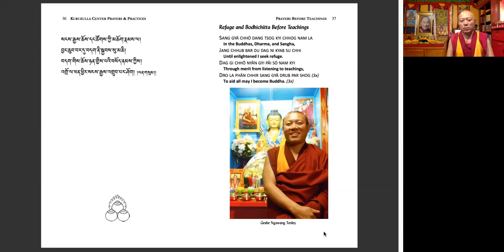Grounds and Paths with Geshe Tenley (9/9/2020)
Necklace of Learned Explanations: Presentation of Grounds and Paths with Geshe Tenley

Jetsun Chokyi Gyaltsen's Necklace of Learned Explanations:Presentation of Grounds and Paths is like a map that shows us how to reach some place. Geshe Tenley will guide us through this text, which is a short map of how to reach enlightenment.

What do we mean when we say “grounds and paths?” The ground is like the earth upon which we live, build houses and so forth. The paths are the routes we travel to get to wherever we’re going. Like Interstates 93 or 95, which go to different places, are based on the earth, the paths in this teaching are based on the grounds. In this context, “grounds and paths” refers to the practice in the continuum of the practitioners, or yogis.

The ground within the continuum of the practitioner as defined here is a genuine wish to be free from cyclic existence - a wish that is present continuously, not just from time to time. Continually, day and night, there is the strong wish to be free from cyclic existence. This kind of wish is the ground. This is the general definition of ground.

When we talk of paths, there are many kinds - the paths of the hearer, the solitary realizer and the Mahayana practitioner. In other words, the path depends on the kind of thought you have on top of the ground; the type of thought conjoined with the ground.

This teaching is an explanation of the paths of the Hearer, the Solitary Realizer, and the Bodhisattva. For each of these three vehicles it explains the way of entering the path, the obscurations to be abandoned, and the realizations to be attained on the levels of the path. It also specifies which defilements are abandoned by which ground. The purpose of this text is to show us the paths we need to follow in order to gain higher levels of realization. When we know this text well, it will be like being fully acquainted with a map of a certain district - we can go anywhere and we will always know where we are.

Geshe Tenley is the Resident Teacher at Kurukulla Center for Tibetan Buddhist Studies in Boston. He was ordained by the late Gyume Khensur Geshe Urgyen Tseten Rinpoche in 1990 and began the program of studies to become a geshe at Sera Jey Monastic University. During the course of his studies, he has received many teachings from His Holiness the Dalai Lama as well as many other highly qualified masters. In 1998, he received his full ordination (gelong) vows from His Holiness and received his geshe degree in 2008. He began teaching at Kurukulla Center in 2009 and upon the advice of Lama Zopa Rinpoche he was appointed Resident Teacher by the Kurukulla Center Board of Directors in 2010. Geshe Tenley is well-known for his approachability and kindheartedness. His extensive activities in the US and around the world bring great joy and benefit to everyone he meets.